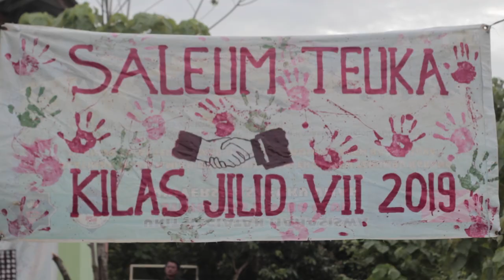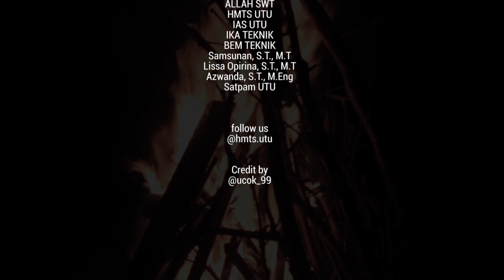Dokumentasi Kilas 2019 Universitas Teuku Umar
Video Dokumentasi KILAS 2019